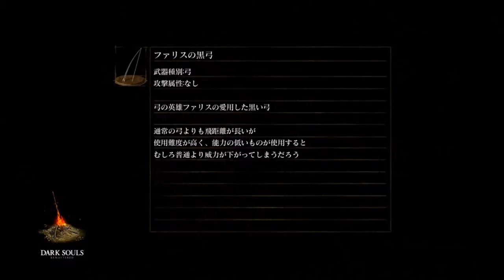【ダークソウル・リマスター：実況】＃８「病み村探索～クラーグ撃破」